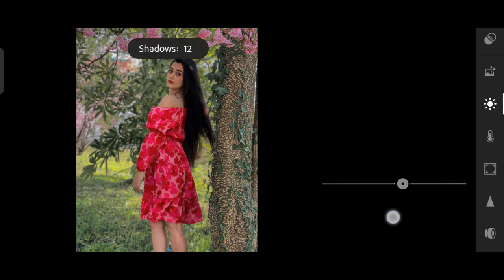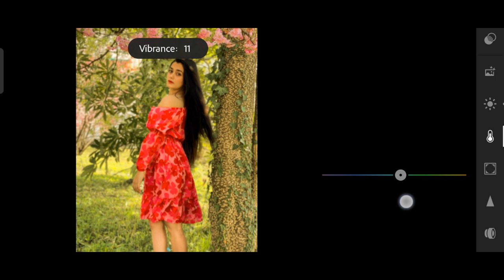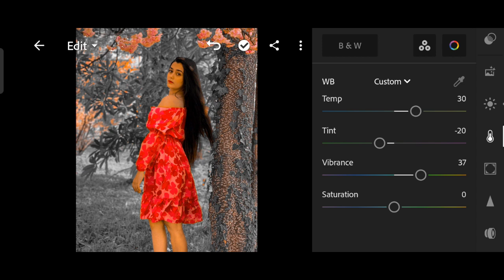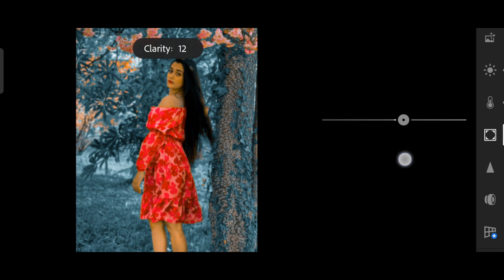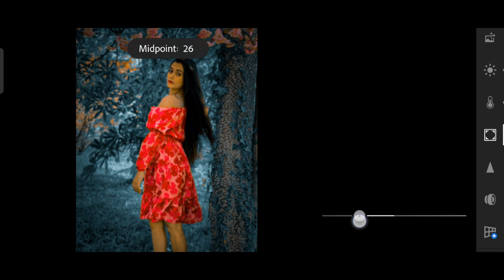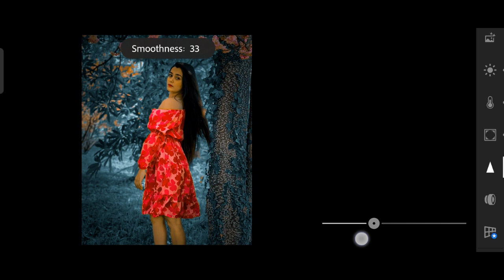ꜱᴏꜰᴛ ᴀQᴜᴀ ʙʟᴜᴇ ᴛᴏɴᴇ //ʟɪɢʜᴛʀᴏᴏᴍ ᴘʜᴏᴛᴏ ᴇᴅɪᴛɪɴɢ//ʟɪɢʜᴛʀᴏᴏᴍ ꜱᴇ ᴘʜᴏᴛᴏ ᴇᴅɪᴛ ᴋᴀɪꜱᴇ ᴋᴀʀᴇɴ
@M.G. edit Zone
@MUNAWAR EDITS
@SACHIN EDIT
@SS Rajput Edit
@Rdx Editor
@Xyaa Edits
@Ghaus Editz
@MS Editing
@Balaram Photography
@Aarya Editz
@BHM EDITOR
@NSB Pictures
@Yogesh Editography
@Badshah editing zone

 preset

lightrooM photo e diting kaise kare

lightroon photo editing presets

ig htroon Photo editing
nalayallPhoto e diting teli Photo editing
6ackground change

lightrooM photo e diting face college

lightroon photo editing new

lightroon photo editing tutorial

photo editing